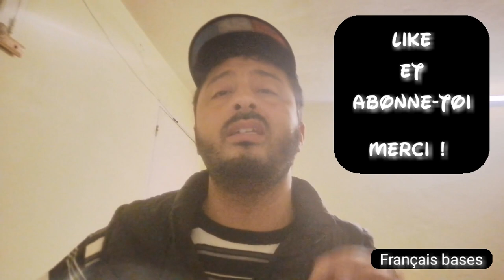Comment parler français couramment sans bloquer facilement avec fluidité plus vite comme un Français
Comment parler français couramment sans bloquer, facilement et avec fluidité, plus vite comme un Français
Je vous explique comment parler français couramment sans bloquer et avec fluidité, comment parler en français rapidement en quelques jours et facilement comme un français natif
Dans cette vidéo, nous abordons les astuces pour parler français couramment sans bloquer et avec fluidité, facilement et rapidement, et plus vite comme un locuteur natif. Nous vous montrerons comment améliorer votre prononciation, votre vocabulaire et votre grammaire pour vous aider à parler en français avec confiance et fluidité. Nous vous donnerons des conseils pour éviter de bloquer lorsque vous parlez en français, et pour améliorer votre fluidité et votre vitesse de parole afin de pouvoir parler français couramment et parfaitement au travail ou dans votre vie quotidienne. Nous vous donnerons des astuces pour apprendre le français plus rapidement et plus facilement, afin que vous puissiez parler comme un locuteur natif en un rien de temps. Regardez cette vidéo pour découvrir la meilleure astuce pour parler français couramment et avec fluidité, facilement et rapidement, et plus vite comme un Français natif, et pour parler français couramment au travail et dans votre vie quotidienne.
Découvrez les astuces pour parler français comme un natif dans cette chaîne d'apprentissage de la langue française. Que vous soyez débutant ou que vous souhaitiez améliorer votre français existant, nous vous montrerons comment parler français couramment, facilement et rapidement. Nous aborderons des sujets tels que les cours de français, les dialogues en français, l'apprentissage du français authentique, comment parler français plus vite et sans blocage, et bien plus encore. Avec nos conseils et nos recommandations pratiques, vous pourrez apprendre à parler français et à communiquer comme un vrai Français. Suivez Français bases pour découvrir les secrets pour parler et apprendre le français facilement et rapidement !
Découvrez les meilleures astuces pour apprendre le français rapidement et facilement dans cette chaîne d'apprentissage de la langue française. Que vous soyez débutant ou que vous souhaitiez améliorer votre français existant, nous vous montrerons comment apprendre à parler français couramment en peu de temps. Nous aborderons des sujets tels que les cours de français, les dialogues en français, comment apprendre le français rapidement, comment apprendre le français facilement et bien plus encore. Avec nos conseils pratiques, vous pourrez atteindre vos objectifs linguistiques et parler français couramment en un rien de temps. Suivez Français bases pour découvrir les meilleures méthodes pour apprendre le français rapidement et facilement !
Dans cette chaîne, nous abordons les bases de la langue française, les mots et phrases les plus utilisés en français, ainsi que les mots les plus courants dans la vie quotidienne. Vous apprendrez également des techniques pour communiquer en français, améliorer votre niveau de communication en français, et éviter de bloquer lorsque vous parlez en français. Nous vous montrerons comment écouter du français, dialoguer en français, et comment améliorer vos compétences en communication. Nous vous donnerons également des conseils pratiques pour parler français couramment, améliorer votre vocabulaire, et maîtriser les verbes français les plus fréquemment utilisés. Vous découvrirez également des astuces pour apprendre une langue plus rapidement et efficacement, ainsi que des stratégies pour rester motivé lorsque vous étudiez le français. Vous apprendrez comment réussir un entretien en français et comment enseigner le français comme langue étrangère. Enfin, vous découvrirez des exercices pratiques pour améliorer votre orthographe, votre prononciation, votre grammaire et votre vocabulaire. Suivez Français bases pour découvrir les meilleures astuces pour apprendre le français et parler comme un locuteur natif !
تحدث_الفرنسية#
تعلم_الفرنسية#